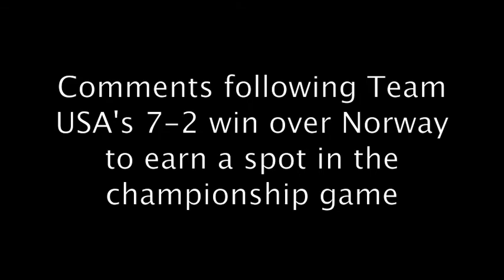Breaking Down Team USA's 7-2 Win Over Norway - 2012 World Sledge Hockey Challenge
Team USA defeated Norway, 7-2, on Thursday to earn a spot in the championship game on Saturday. Head coach Jeff Sauer and defenseman Josh Pauls break down the win over Norway.